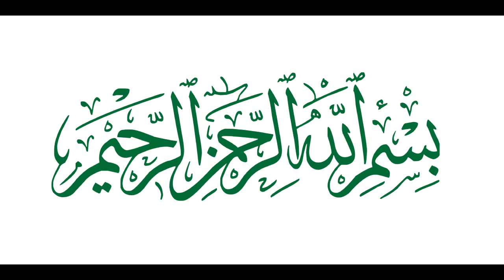Umdat ul Ahkaam 19 - Sajda Sahw (سجدہ سہو)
Kitaab us Salaat
Baab:سجدہ سہو

by Shaykh Mohammed Ashfaque Salafi Madani (Hafizahullah)